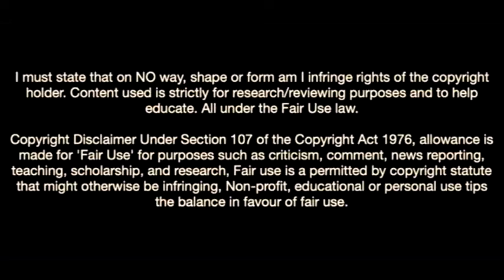Lovro Zvonarek-The Future Of Bayern Munich